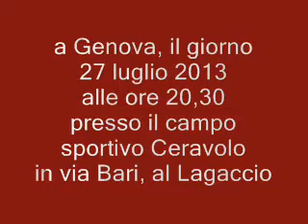fantastic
Il lancio della finale regionale 2013 di FANTASTICA LIGURIA su Primocanale TV  di Genova